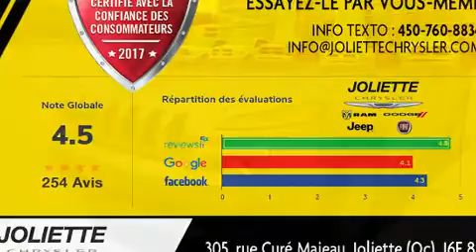2017 Jeep Cherokee North in Joliette, QC J6E8S9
Montez à bord et laissez-vous éblouir par le Jeep Cherokee 2017. Ce véhicule propose une polyvalente transmission intégrale couplée à une transmission automatique et un moteur 6 cylindres de 3,2 L. Jeep a pris soin d'agrémenter l'intérieur d'équipement de premier plan, comme: des lampes de lecture avants et arrières, un essuie-glace de lunette arrière, un compte-tours, une banquette arrière à dossiers rabattables séparés, télédéverrouillage, galerie de toit, et l'ouverture automatique de la glace du conducteur. Avec des phares à haute intensité lumineuse pour éclairer la route, vous bénéficierez d'une visibilité optimale en toutes circonstances. Jeep a mis la sécurité des occupants au coeur de ses préoccupations avec les équipements suivants: coussins gonflables à l'avant avec détecteur de poids du passager, coussins gonflables latéraux à l'avant et à l'arrière, système antipatinage, système d'assistance au freinage, appuis-tête avant anti-coup de fouet, un avertisseur d'urgence, et freins à disque aux 4 roues avec antiblocage. Le dispositif de stabilité électronique tente de maintenir votre véhicule sur la route quelles que soient les conditions routières. Notre équipe de professionnels offre un accueil chaleureux ainsi qu'une ambiance d'achat sans pression. Nous serons heureux de répondre à toutes vos questions. Nous sommes là pour vous aider.